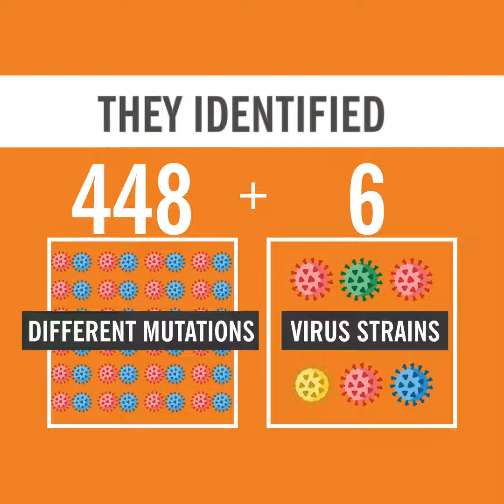Researchers Track SARS-CoV-2 as it Mutated in Northeast Ohio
A team of scientists from Cleveland Clinic and Case Western Reserve University analyzed data from 302 patients from the first wave of the pandemic.